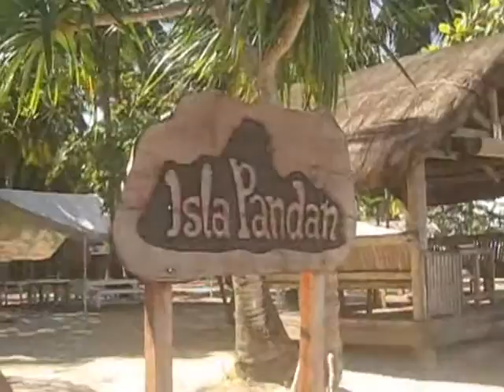Honda Bay Tour " Pandan Island" Puerto Princesa City, Palawan